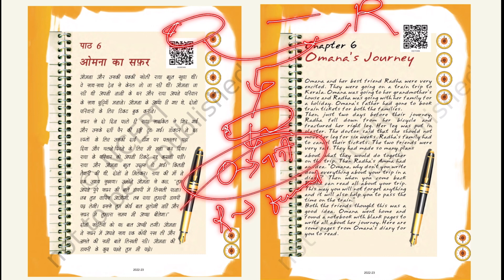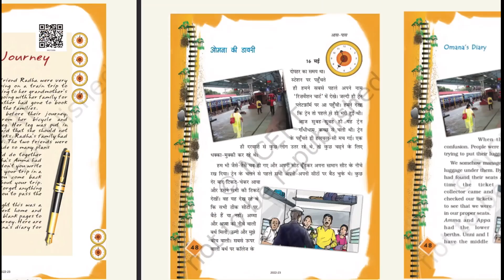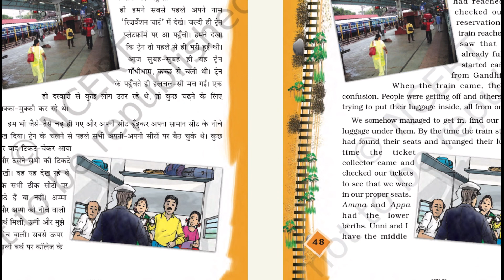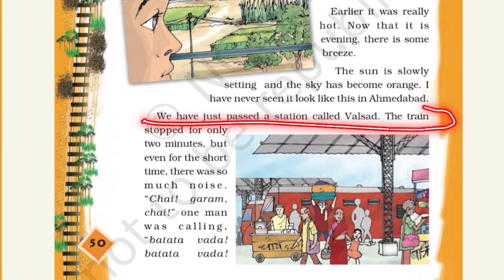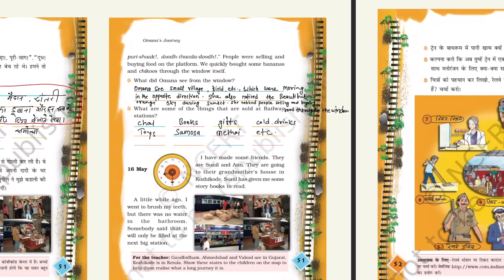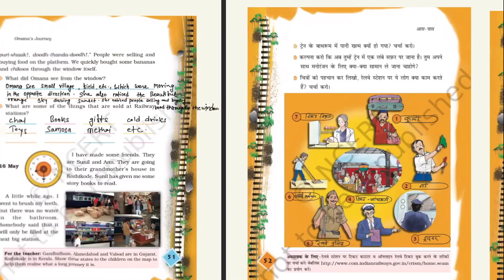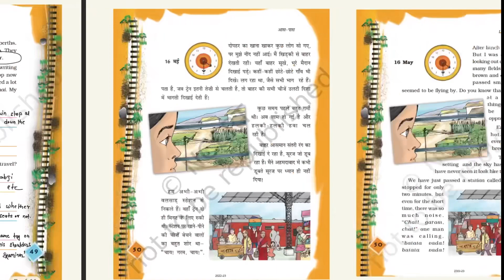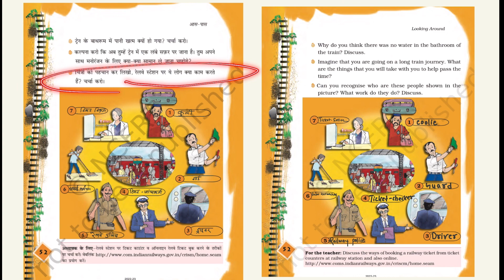Omana’s Journey in Hinglish Full explanation l complete questions answers Ek hi video me